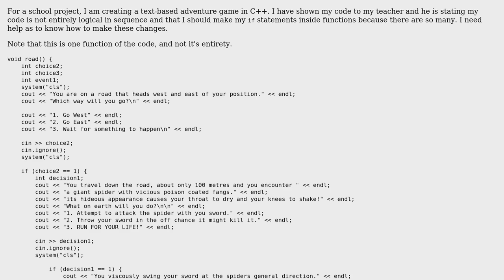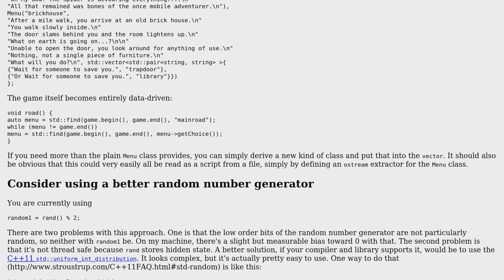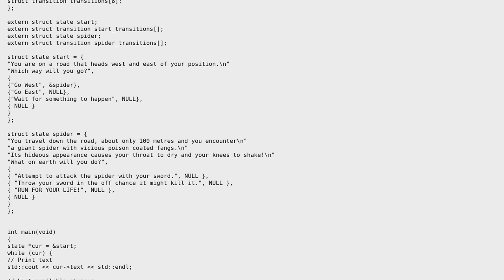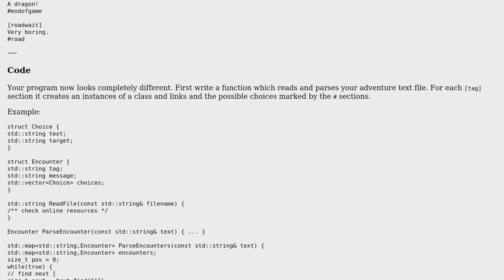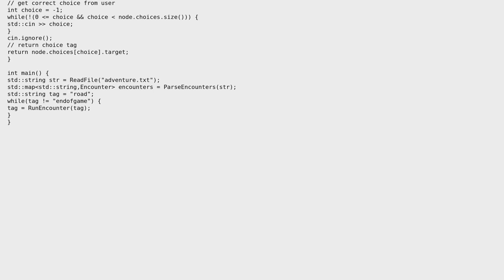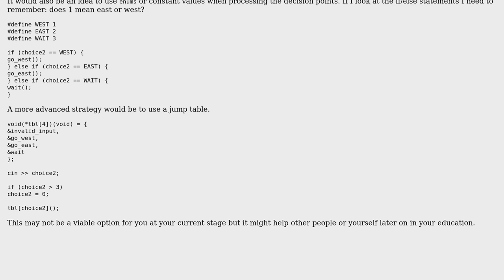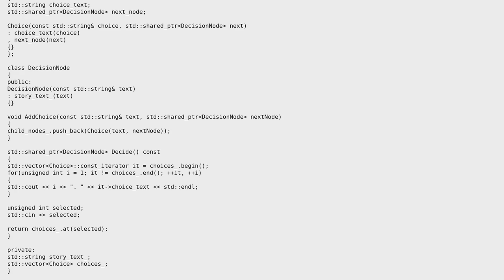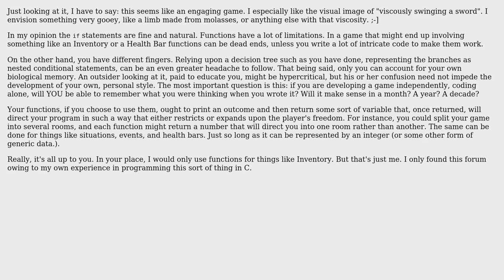Code Review: Text-based adventure game with too many conditional statements (10 Solutions!!)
Code Review: Text-based adventure game with too many conditional statements

With thanks & praise to God, and with thanks to the many people who have made this project possible! | Content (except music & images) licensed under CC BY-SA | Music | Images & others | With thanks to user user2675345 user SAM OnELA user Rook user Rinzai Gigen. user Martin York user Malachi user Mako user Graham Bartlett user Erwan Legrand user Edward user 200_success and the Stack Exchange Network Trademarks are property of their respective owners. You are responsible for your own actions.